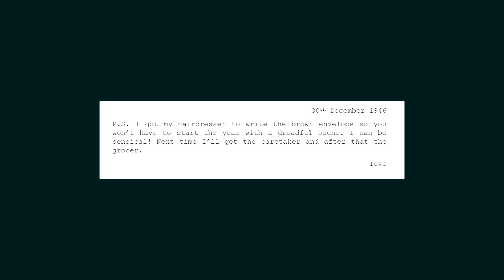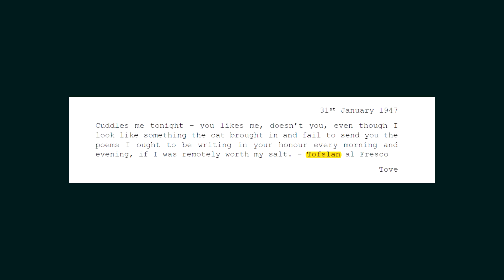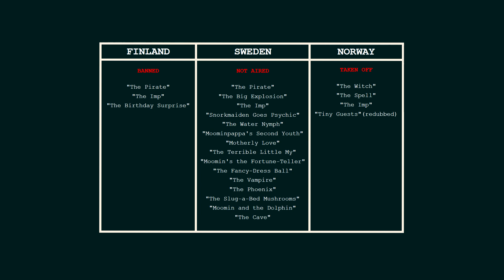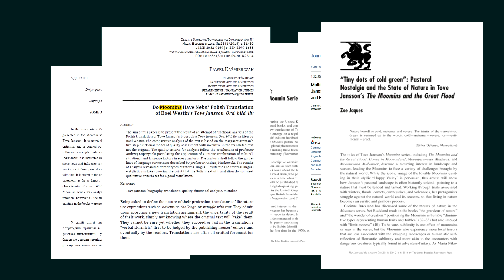5 Things You Didn't Know About The Moomins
How much do you know about Moomin ?
Moomins 1990 TV show (based on series of books by Tove Jansson) is very weird, interesting and has a lot of unknown facts about it.
The characters like Moomin, Snufkin, the Groke, Hattifatteners, Snork,  Moominpappa, Moominmamma, Little My are hiding fair amount of secrets.

For this weeks video I prepared a list of five things you didn't know about the moomins. There are lots of very interesting things around the moomins stories. Each character deserves its own video and at least a few videos could be dedicated to hidden meanings alone. A few characters in the stories are also known to be based on a real people.

If you watched the moomins leave a comment saying if those 5 facts were unknown to you, shocking. Were those facts really the things you didn't know about the moomins? Was it interesting?

00:00 Intro
00:53 Hidden meaning of the Groke
02:26 Dreadfull Mumintroll
03:06 From philosopher to the moomin
03:46 Banned episodes
04:56 Studying the moomins